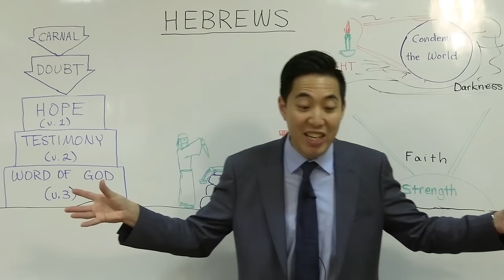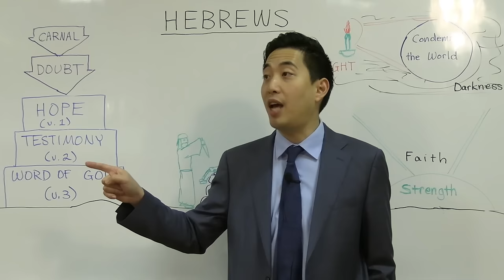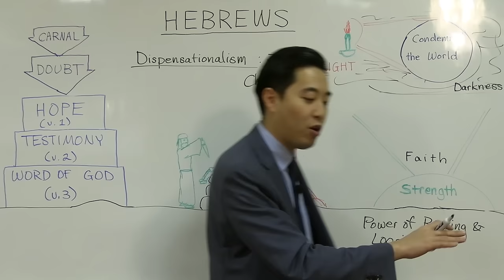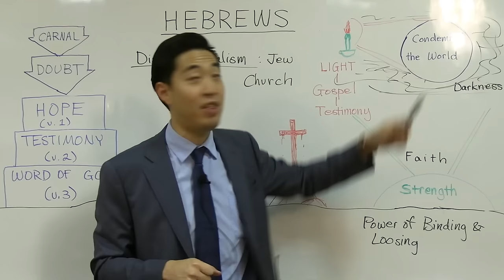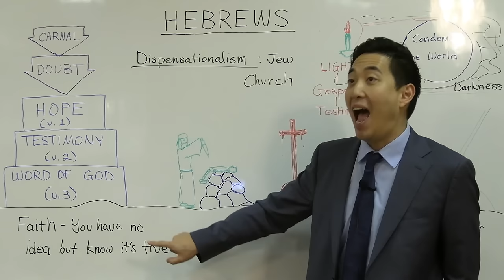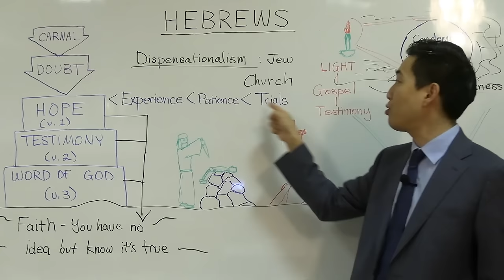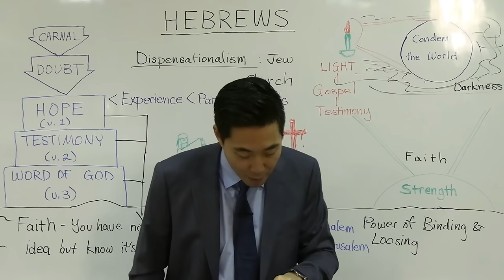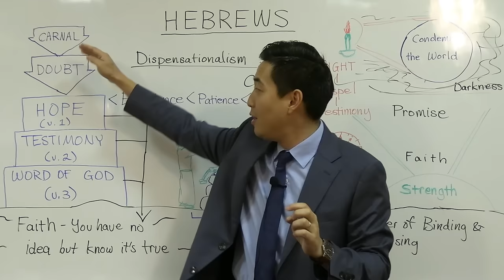This Video Will Change Your Life FOREVER! (Hebrews 11:7-11) | Dr. Gene Kim